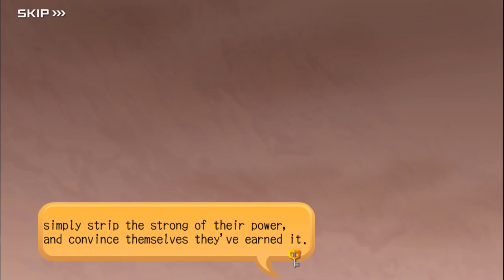KINGDOM HEARTS Dark Road: Episode 6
All cutscenes from Kingdom Hearts Dark Road, Episode 6: Uncertain Order